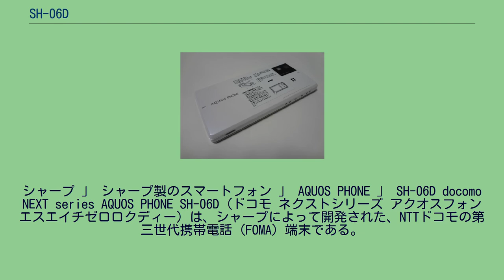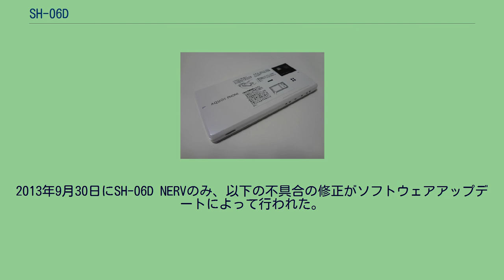SH-06D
シャープ 」 シャープ製のスマートフォン 」 AQUOS PHONE 」 SH-06D docomo NEXT series AQUOS PHONE SH-06D（ドコモ ネクストシリーズ アクオスフォン エスエイチゼロロクディー）は、シャープによって開発された、NTTドコモの第三世代携帯電話（FOMA）端末である。
docomo NEXT seriesのひとつ。
ここでは映画ヱヴァンゲリヲン新劇場版:QとのコラボレーションモデルであるSH-06D NERV（エスエイチゼロロクディー ネルフ）についても記述する。
SH-01Dの兄弟機種。
スペック面ではSH-01Dと同等で、3D液晶を搭載している。
CPUのクロック数が若干アップしており、内蔵カメラは逆に1210万画素から800万画素にダウンしている。
携帯電話向けマルチメディア放送であるモバキャスに対応し、モバキャスの3D番組にも対応する。
Xi・おくだけ充電には対応していない。
2012年4月1日にサービス開始した、モバキャスを利用した初の商用サービス「NOTTV」にサービス開始時点で対応した、唯一のスマートフォンとなった。
2012年9月25日よりAndroid 4.0へのアップデートが開始された。
ただし、Android 4.0以降のシャープ製Android搭載スマートフォンの独自UIである「Feel UX」には対応しない。
SH-06D NERVは10月23日よりアップデートが開始された。
アップデートに伴う変更点・機能の追加は以下とおり。
映画ヱヴァンゲリヲン新劇場版:Qとのコラボレーションモデルで、ヱヴァンゲリヲン新劇場版とのコラボレーションは2009年発売のSH-06A NERVに次いで第2弾となる。
限定販売台数は3万台で、うち3000台はドコモオンラインショップにて2012年6月29日から7月1日の3日間限定で、各日1000台ずつ販売された。
通称“ヱヴァスマホ（ヱヴァスマフォ）”。
NEXTではあるがAQUOS PHONEシリーズには含まれない。
NERVの官給品というコンセプトだった前回のSH-06A NERVに対し、今回のコンセプトはNERV幹部に支給される端末の流出品となっている。
本製品の主な特徴は、以下の通りである。
前面パネルとハードキーのデザインが通常の物と異なる。
デスクトップホルダーも専用デザインになっている。
外箱及び説明書も、通常の物とはデザインが異なる。
「Type：NERV」と、ミラー処理が施してある「Type：MAGI」の2種類の専用カバーが同梱されている。
スーパーコンピュータMAGIのインターフェースをイメージしたデザインのホーム画面とウィジェットが搭載されている。
共にステレオ3Dに対応している。
グーグルの検索ウィンドウまでもが、MAGI仕様の色調に変更されている。
他にも、UI用のきせかえテーマ、壁紙、150種類以上のデコメなど、NERVモデル特有のコンテンツが搭載される。
2012年4月2日に以下の不具合の修正がソフトウェアアップデートによって行われた。
SH-06D NERVは発売前であり対象外。
2012年5月24日に以下の不具合の修正がソフトウェアアップデートによって行われた。
2012年8月2日に以下の不具合の修正がソフトウェアアップデートによって行われた。
2013年2月25日に以下の不具合の修正がソフトウェアアップデートによって行われた。
2013年9月24日にSH-06Dのみ、以下の不具合の修正がソフトウェアアップデートによって行われた。
2013年9月30日にSH-06D NERVのみ、以下の不具合の修正がソフトウェアアップデートによって行われた。